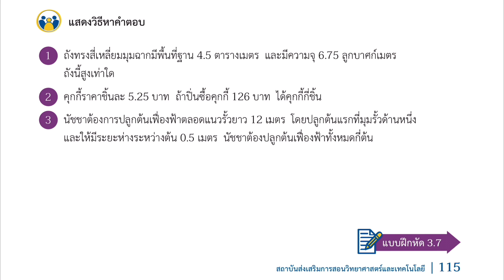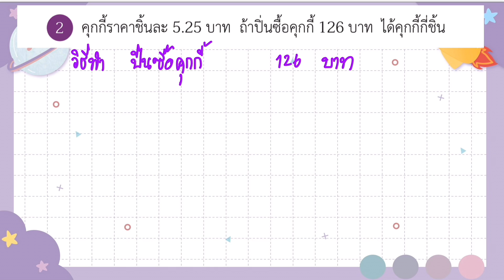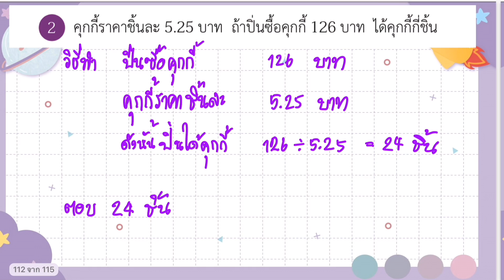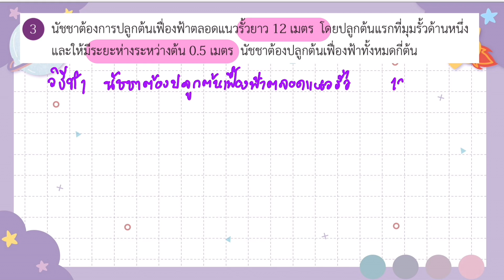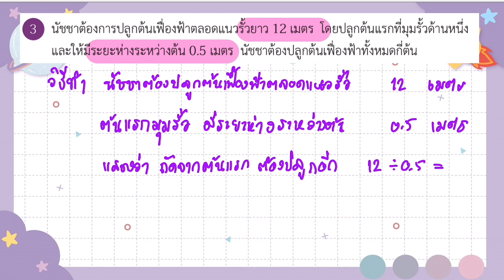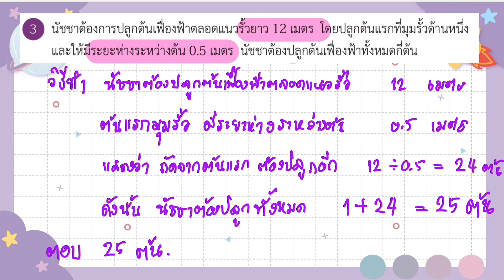09 คณิตศาสตร์ ป.6